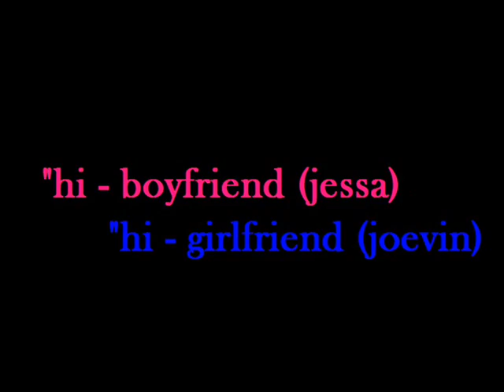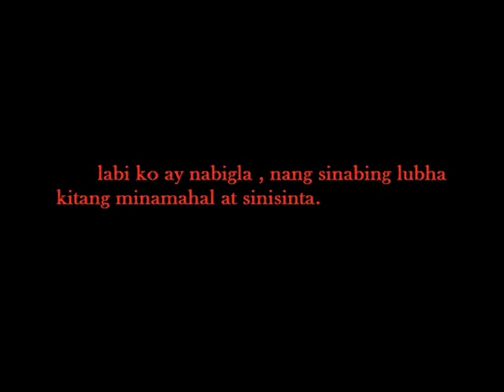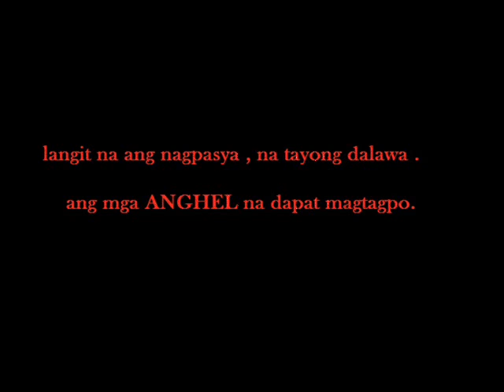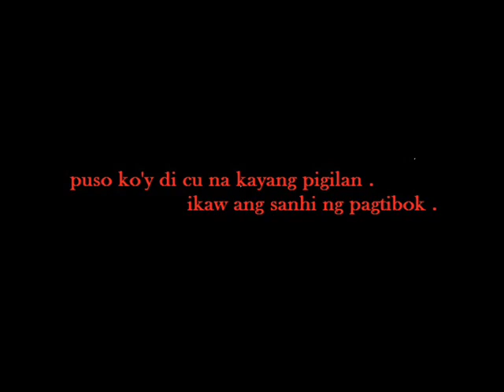Nag - iisa (joevin & jessa)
FRIENDS that became LOVERS :)

iloveyou MYBABYLOVE . mwuah .